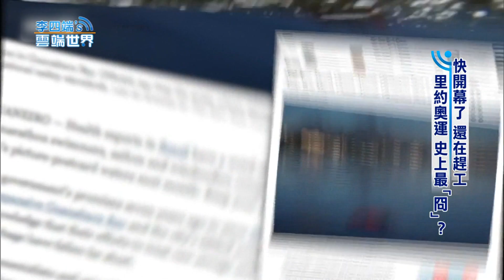【李四端的雲端世界】2016/07/30第222集 快開幕了 還在趕工 里約奧運 史上最「冏」？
快開幕了 還在趕工 里約奧運 史上最「冏」？